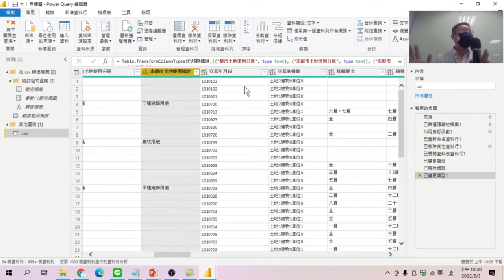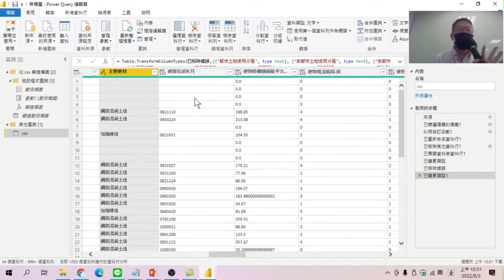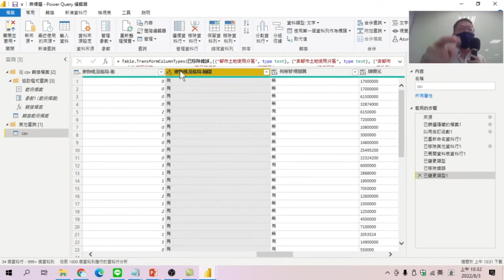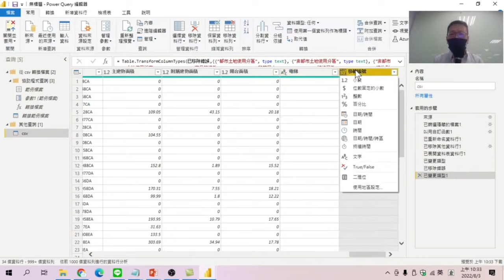將欄位資料格式設定為正確的格式【PowerBI實價登錄分析】06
【課程大網】